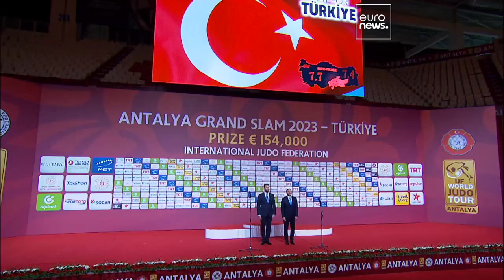France dominates the first day of the Antalya Grand Slam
France dominates the first day of the Antalya Grand Slam winning a total of four gold medals in the host city of Antalya, Turkey.